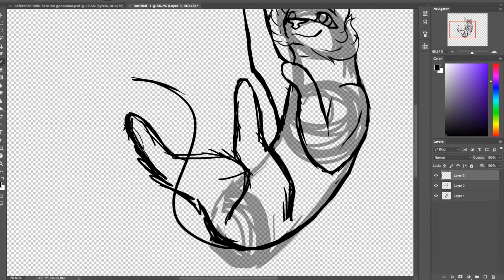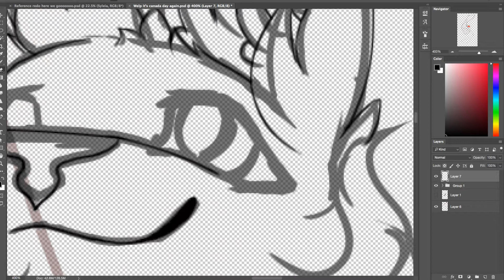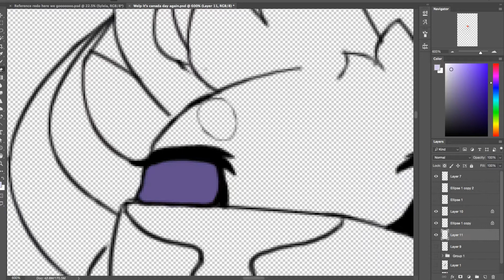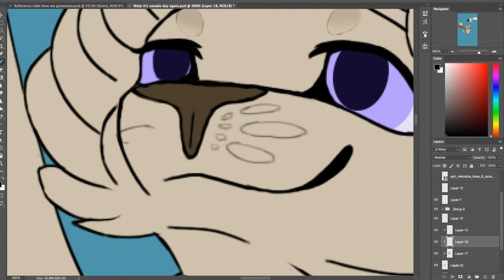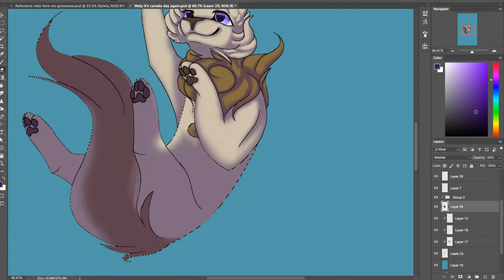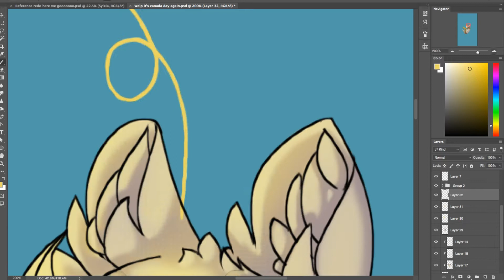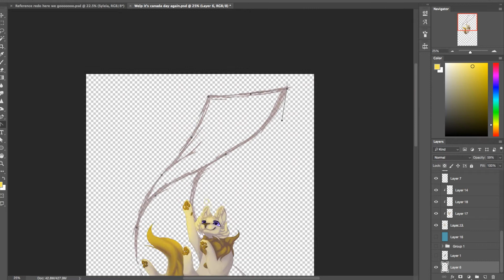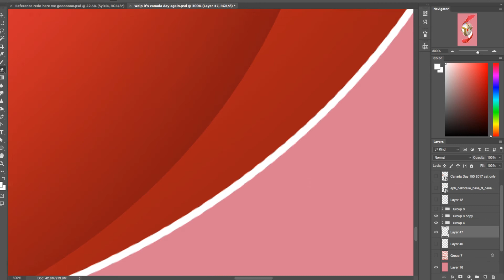"Who?" || APH Canada || Nekotalia Speed Paint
Happy ((late)) Canada Day!

I'm pretty sure it's a tradition for me to make art of APH Canada on Canada Day now, so here's 2018! Canada is one if not my favorite Hetalia character and he deserves more love ok, especially Nyo! Canada, she's a beautiful pure bean.

I apologize for this being late, I had planned this for months but at the last minute, my parents decided to fuck it up- I actually finished this art days ago, and this would have been up in time if not for the interruption. So, I'm sorry about that, it seems like this always seems to happen
I'm actually really proud of this, I was really worried I was going to fuck up but surprisingly, I didn't, so YAY!

Character © Himaruya Hidekaz (Hetalia)